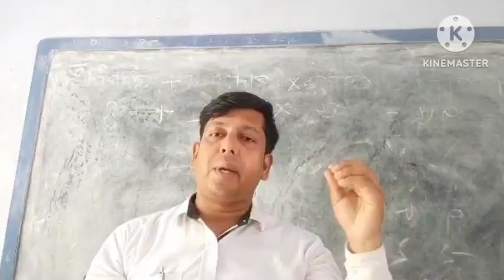cu 1st sem review date 2023/cu review notice/cu FSI process/review